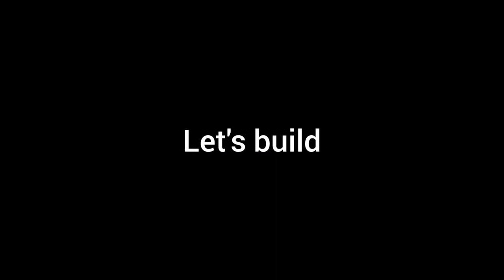Lego 76204 alternate build Venomous Parasite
Welcome guys in this video I will show you how to build lego 76204 alternate build Venomous Parasite.